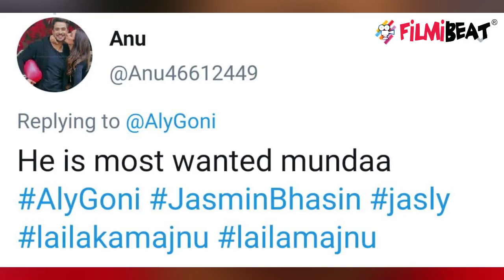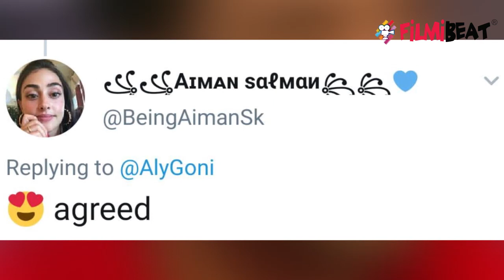Bigg Boss: Aly Goni बने Most wanted Munda तो Jasmin को हुई जलन | FilmiBeat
Bigg Boss 14: Aly Goni becomes most wanted munda on social media.Watch Out